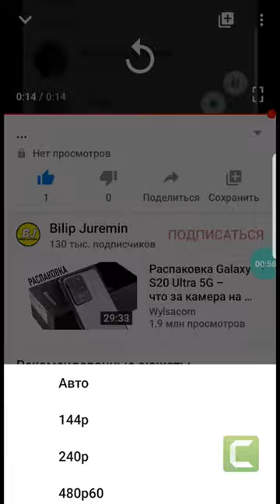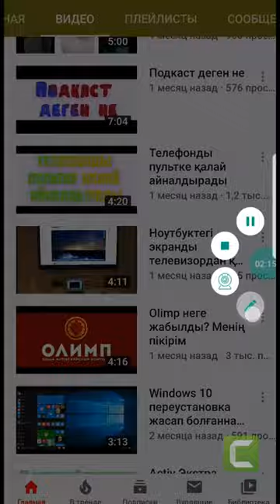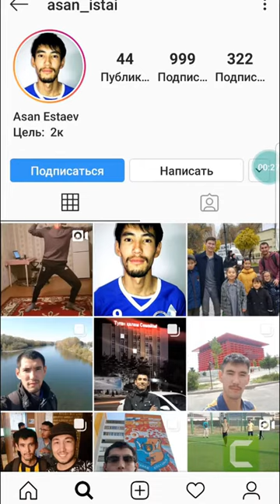Instagram биография не жазылғанын қалай біледі